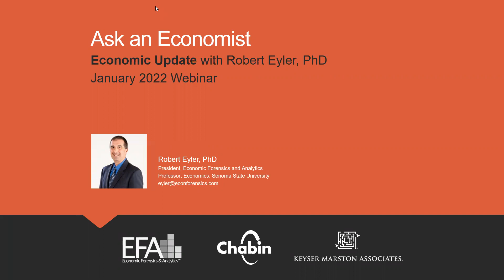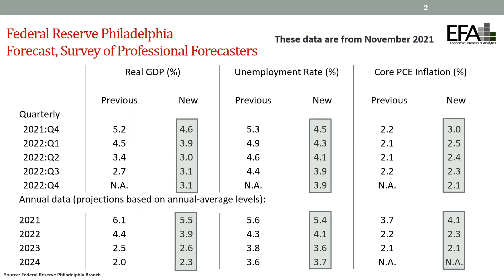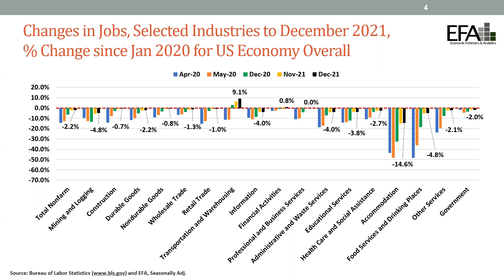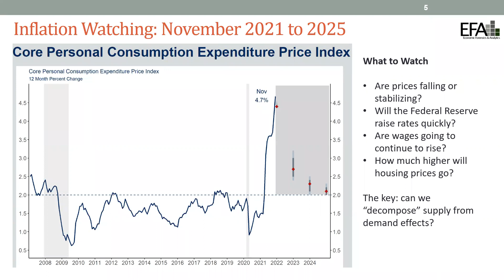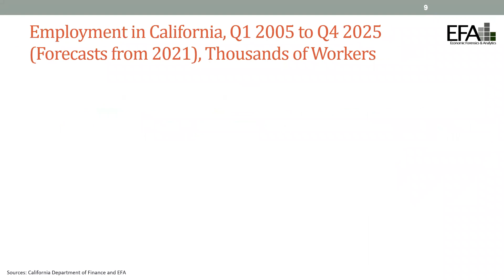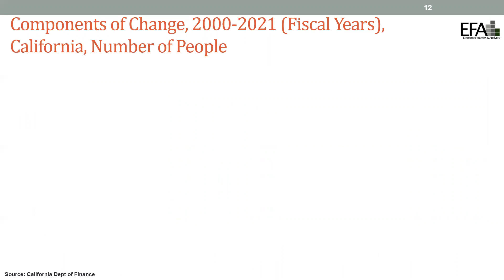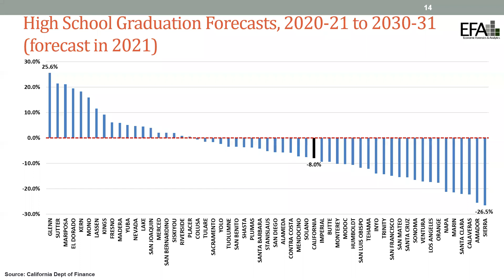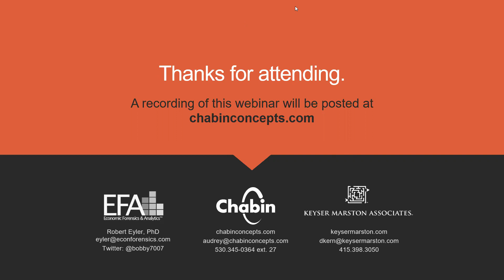Ask an Economist (Update on Economic Recovery) – January 24, 2022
How are forecasts shifting as the COVID 2-year mark approaches? Will housing costs impact workforce availability in California? What factors should we be watching? Economist Robert Eyler, PhD, shares the latest data on recovery in the U.S. and California. Go to Chabin Concepts to download the slides and learn about upcoming webinars.